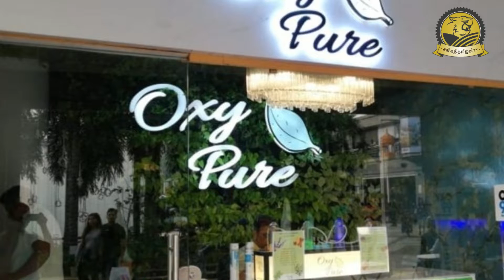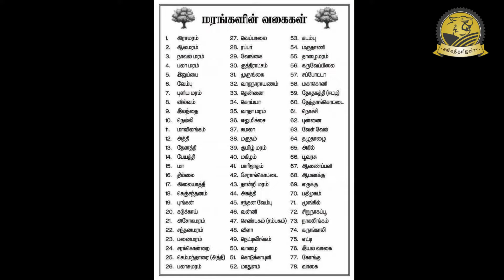அச்சுறுத்தும் காற்று மாசுபாடு தப்புமா தமிழகம்? | Airpollution | Miyawaki Forest | SangathamizhanTV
In this video, I'm going to talk about the solutions for India’s biggest threat of air pollution. Recently India’s major cities (i.e. Delhi, Chennai, Mumbai, Bangalore) were heavily affected by air pollution. Every year India’s air pollution level is increasing tremendously and the government did not take a single step to control the pollution. Because of this India ranked second in the countries having worlds most polluted air. In a report, 2017 alone 1.2 million peoples were died due to air pollution-related diseases, but the government refused it. Compared with other states Tamilnadu was affected a little bit in future Tamilnadu also will have the Air pollution problems since we don’t have enough trees to purify the air. To avoid this problem we have to act immediately. Naturally, trees are the best air purifiers and it does it for free. But we do not really understand the importance of trees and cutting down millions of trees every year for construction works. Some political parties and corporate guruji’s said they planted millions of trees across Tamilnadu but it is not true. If we plant trees alone it will be more difficult to maintain and it's expensive. Instead of doing this we have to grow a small forest in the cities and villages everywhere. How can we grow the forest in a city? Actually, a Japanese Environmentalist and Botanist Dr.Akira Miyawaki invented a novel method to grow forests rapidly in a small piece of land. This method was called “Miyawaki forest”. This afforestation method will help to grow the trees faster and using this Miyawaki method we can grow some 300 to 400 trees in just 1000 square feet land. This Miyawaki method just requires a small piece of land and lots of wastes, which we have plenty in Tamilnadu. Using this Miyawaki method several organizations grown small forests in Chennai and Bangalore and felt its use. So to avoid the air pollution we have to grow lots of Miyawaki forests across Tamilnadu. For this Miyawaki method, we have to use the Native tree varieties because they already adapted to our climatic and soil conditions. We can grow this Miyawaki forests even in our home backyard, it will give us plenty of pure air and harvest rain as well. So please share this information about the Miyawaki forest and make Greener Tamilnadu. Thanks.

இந்த பதிவில் இந்தியாவை அச்சுறுத்தும் காற்றுமாசுபாட்டை தவிர்க்க ஒரு எளிமையான வழியினை விளக்க போகிறேன். ஜப்பானை சேர்ந்த ஆராய்ச்சியாளர் மியாவாக்கி அவர்கள் எளிமையான முறையில் குறுங்காடுகளை எப்படி வளர்ப்பது  என்று கண்டுபிடித்துள்ளார். இந்த முறைக்கு மியாவாக்கி காடுகள் என்று பெயர். இந்த மியாவாக்கி முறையில் குறைந்த இடத்தில அதிக அளவு மரங்களை விரைவாக வளர்க்க முடியும். எனவே தமிழ்நாடு முழுக்கவே நிறைய மியாவாக்கி காடுகளை உருவாக்க வேண்டும்.